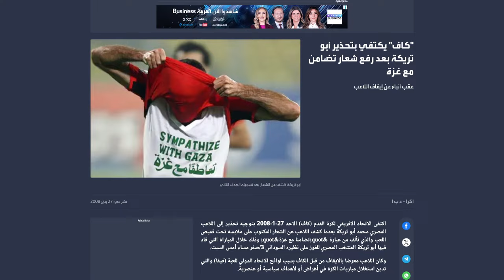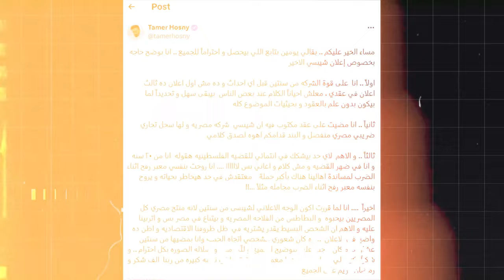تأثير مقاطعة المشاهير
مقاطعة المشاهير العرب: دوافع وتأثيرات"
في السنوات الأخيرة، شهدنا ظهور حركة مقاطعة المشاهير العرب تتنامى بشكل ملحوظ. هذه الحركة تستهدف مقاطعة منتجات وخدمات المشاهير العرب المرتبطين بقضايا سياسية وحقوقية معينة.

يستكشف هذا الفيديو الأسباب الكامنة وراء هذه الظاهرة، والتأثيرات السياسية والاقتصادية والاجتماعية المترتبة عليها. سنناقش كيف أصبحت وسائل التواصل الاجتماعي بيئة خصبة لحركات المقاطعة، وكيف تمكّنت من إحراز إنجازات ملموسة.

كما سنستعرض بعض الجدل والنقاشات المحيطة بهذه الممارسة، من حيث مدى فعاليتها وأخلاقياتها. هل هي وسيلة فاعلة للتأثير السياسي؟ أم أنها مجرد موضة زائلة؟ شاهد هذا الفيديو للتعرف على هذه القضايا المثيرة للجدل.